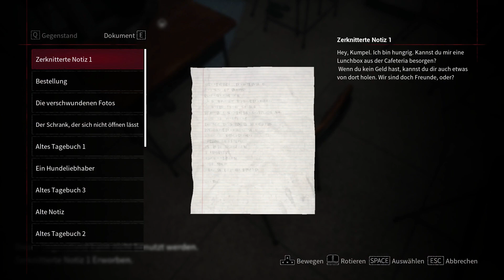Spring nicht!-06- White Day: The Flower That Tells Lies (Episode 2)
"White Day2: The Flower That Tells Lies“ bringt uns zurück zur Yeondu High School. Um die Wahrheit herauszufinden, die im ersten Teil unentdeckt blieb, müssen wir die geschlossene Schule erkunden, bizarre Phänomene untersuchen, besessenen Polizisten aus dem Weg gehen und versteckte Hinweise finden. Werden wir dieses mal alle Seelen befreien können?

Entwickler: Rootnstudio Ltd.
Publisher: Rootnstudio Ltd.

Wenn euch das Spiel gefällt, unterstütz die Entwickler doch mit einem Kauf des Spiels. ^^